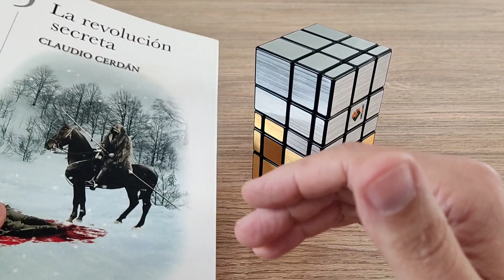🥸 Qué hacer cuando te pasa esto...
🥸 Mejor solución ever!!